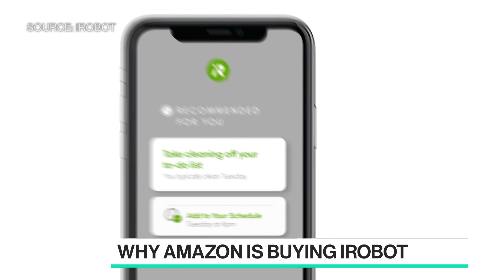Why Amazon Bought iRobot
Tertill CEO and iRobot Co-Founder Helen Greiner joins Emily Chang to discuss Amazon's deal to acquire iRobot, the company behind the groundbreaking Roomba vacuum cleaner, and where she thinks the field of home robotics is headed next.